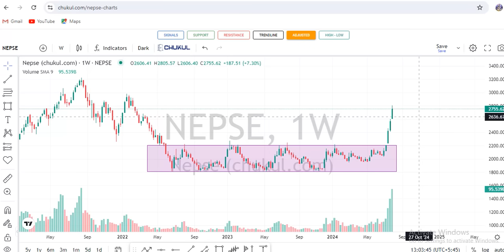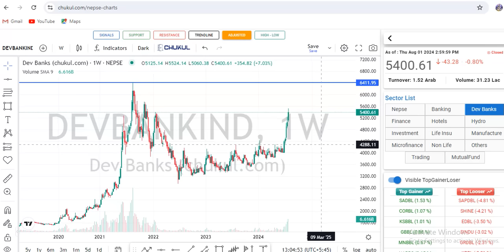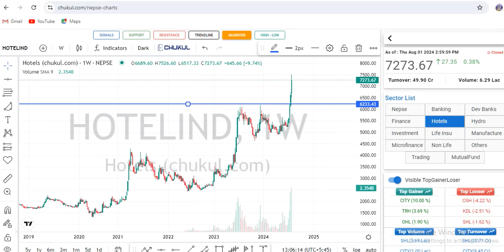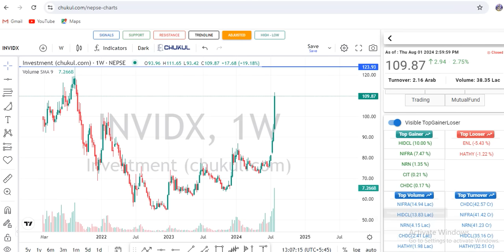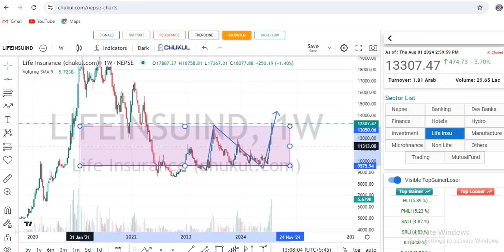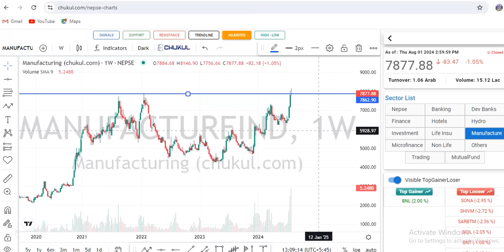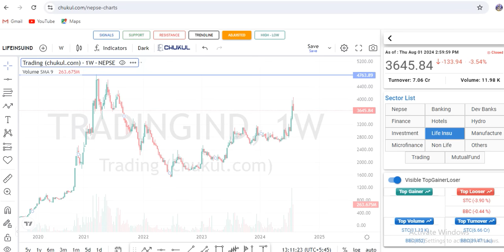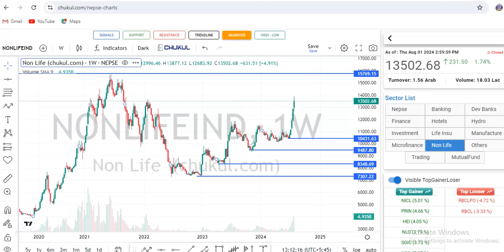अब बढ्ने पालो यि सेक्टर को ? छोटो समयमा हुन सक्छन डबल Sector Analysis of NEPSE